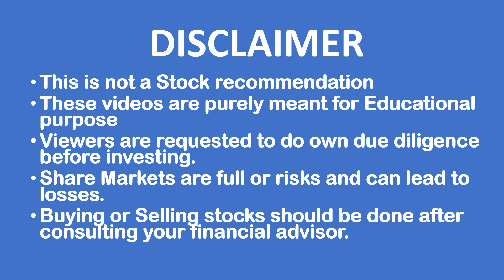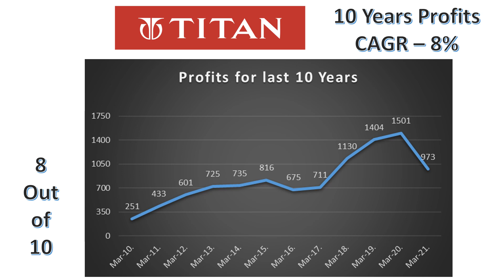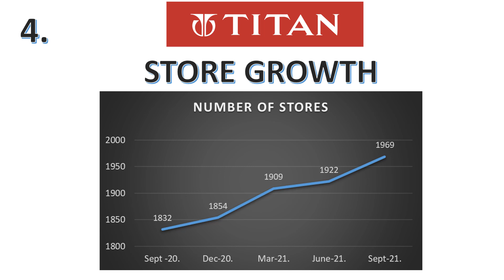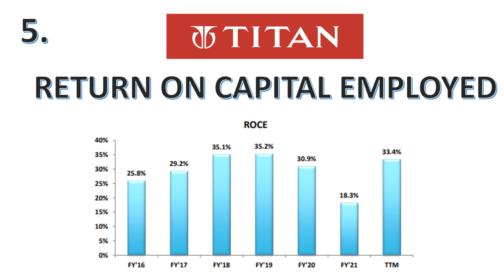Titan Company - 5 Reasons to buy Titan for Long Term - Titan Stock Analysis - Best Growth Safest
In this video, we have discussed about 5 Reasons to buy Titan Company for long term
Discussion about -

Intro
Revenue & Profit Growth
Past Returns (Wealth Creation)
Corporate Governance
Stores Growth

Why to invest in Titan
This is not  a stock recommendations.

Long Term Strategy